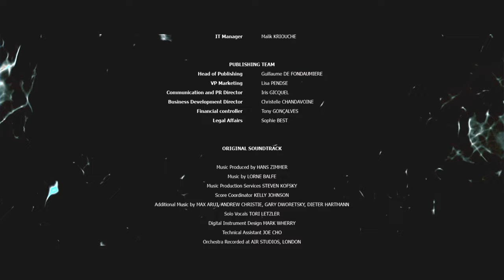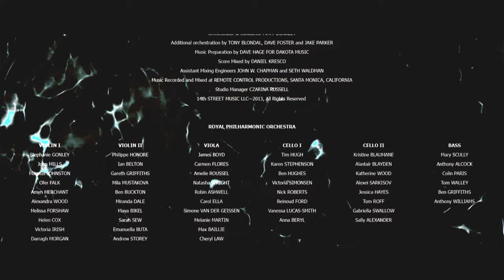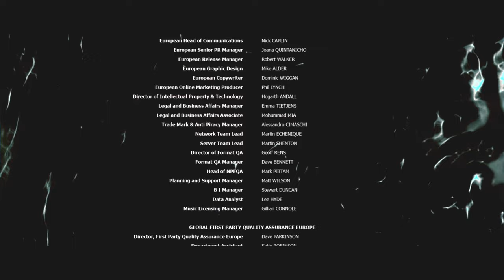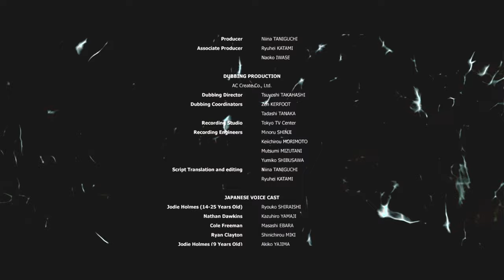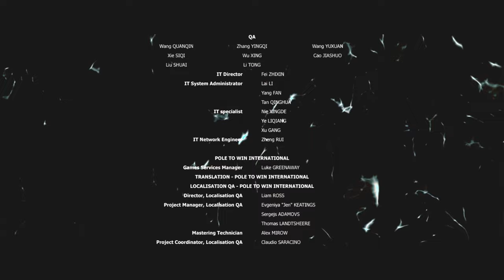死後の世界へようこそ、私はずっとそばにいるよ【BEYOND TWO SOULS】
BEYONDもラストパート！
死を選んだジョディはいったいどうなったのか？